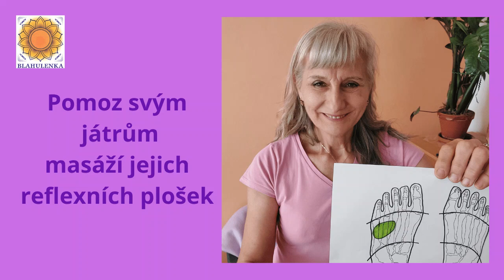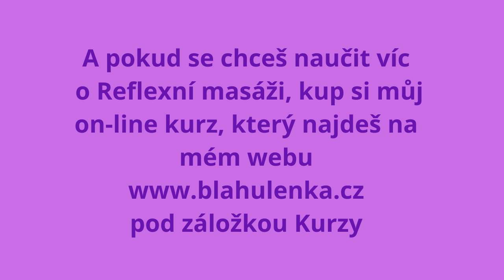Pomoz svým játrům masáží jejich reflexních plošek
Játra jsou náš nejdůležitější detoxikační orgán. Ovlivňuje stav očí, loktů, kůže a jeho úlohou je filtrování toxinů z krevního oběhu a zabránit jejich usazování v tkáních.